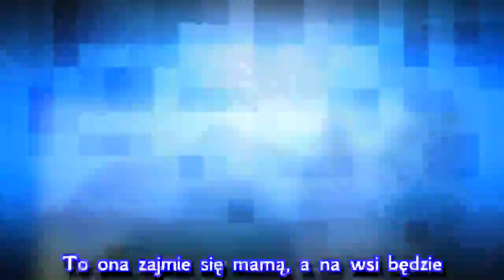M jak miłość po wakacjach 2018. Dom Mostowiaków w Grabinie nie opustoszeje! Wiemy kto w nim...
Jesteście ciekawi, co będzie z rodzinnym domem Mostowiaków w „M jak miłość”? Spokojnie, nikt obcy tam nie zamieszka! Po wyjeździe Marka (Kacper Kuszewski) i Ewy (Dominika Kluźniak) w rodzinne strony wróci Barbara (Teresa Lipowska), ale nie będzie sama! Co się wydarzy w „M jak miłość” po wakacjach 2018?